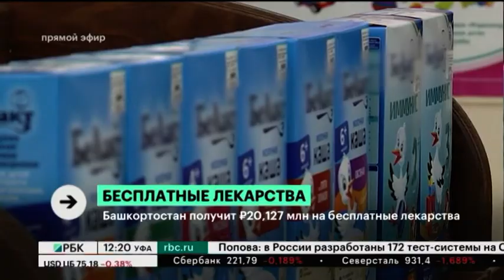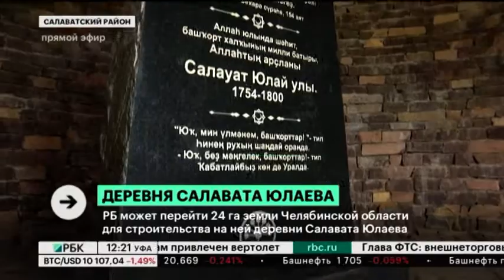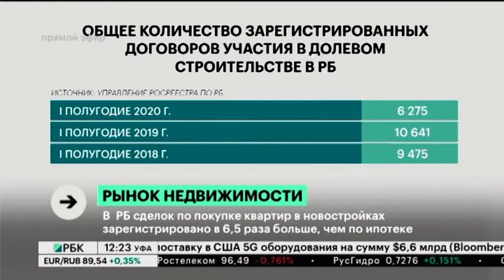Новости 07.09.2020 12:00